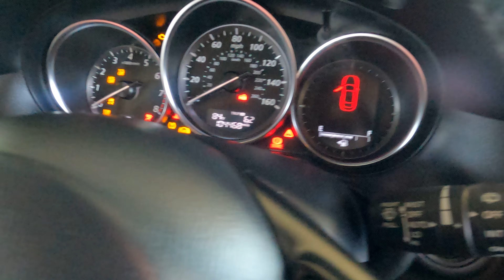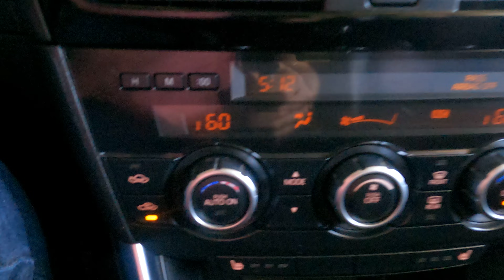Mazda CX-5 AWD [5K] Tour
Year 2014
Make MAZDA
Model CX-5
Trim GRAND TOURING SPORT UTILITY 4D
Drivetrain AWD
Transmission AUTOMATIC
Engine 4-CYL, SKYACTIV-G, 2.5L
Mileage 104,456
Doors 4
VIN JM3KE4DY3E0327511
Stock No. EM1881

Our dealership specializes in numerous top-name brands including high-line vehicles. We may in-fact have the highest rated (5 Star) service department within 100+ miles, with an A+ Better Business Bureau rating! Our customers are entirely important. We understand that without YOUR satisfaction, we wouldn't be able to stay true to our name. Quality is key, and service goes hand-in-hand, with Exclusive Motors.

We believe quality is the most important service we can provide, so all of our vehicles go through a rigorous multi-point inspection to ensure proper function for years to come. All vehicles are re-serviced by us, and when we say service, we're not just doing an oil change. Just see what our customers have to say by checking out our reviews for our two locations in Roseville!

Exclusive Motors Dealership:  Purchase Inquiries

Financing is offered and we will help you get qualified.
We only deal with Fair Pricing, Fully Disclosed Records and Quality Pre-Owned Vehicle Services.
Every car is inspected by our Experienced ASE Certified Technicians using our Famous 60-Point "Pre-Owned Vehicle Inspection."
Our vehicles are not allowed for sale with any Safety Issues, not even those considered "minor."
Our Customers are very important to us, so we only Sell YOU the Best of the Best.
We Have It All in our Exclusive Motors of Roseville Local Vehicle Inventory: